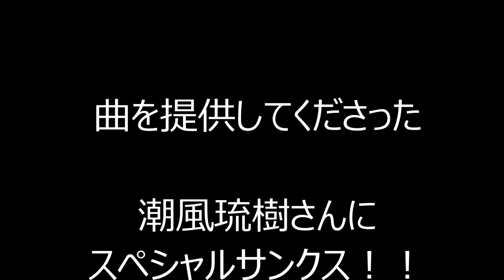七夕ファミリーセッション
超久しぶりに動画アップ。
なかなか思うようには動けないね。

アキヤも少しずつスラックラインの道へと
引き込もうと家族総出で奮闘中！！

曲を提供してくださった潮風琉樹さんに
感謝！！

ほんとはビーチでかっこいい動画撮って
乗せたかったけど、第一弾はこれで、許して～